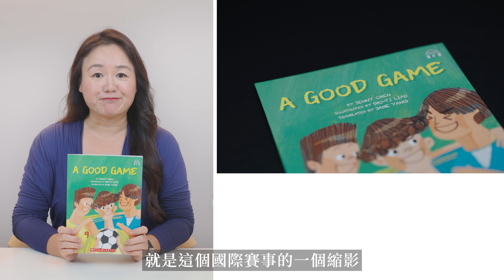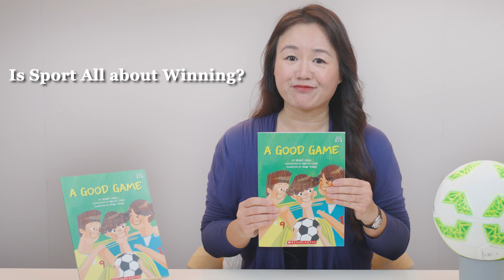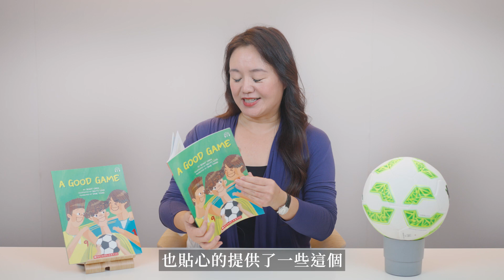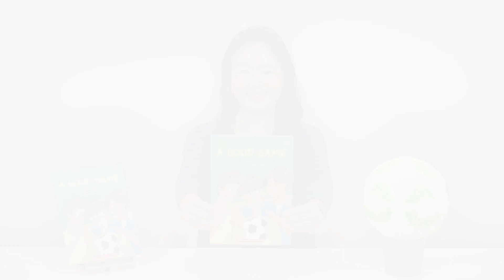A GOOD GAME 英文繪本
趨勢教育基金會執行長陳怡蓁，首次創作兒童繪本故事，被兒子在球場上的暖心舉動所感動的她，決定為兒子及所有的孩子們記錄下這個簡單卻不平凡的時刻。

贈書活動 ⚽️ A GOOD GAME 英文繪本 尋找熱血小將 ⚽️

世界杯足球賽熱烈開打，用足球拉近孩子與世界的距離。

趨勢教育基金會執行長 陳怡蓁Jenny 的第一本繪本書《最熱烈的掌聲》由英國SCHOLASTIC出版英文版《A Good Game》。12月10日（週六）將舉辦新書發表會，邀請喜歡足球、對英文閱讀有興趣，並且富有勇氣與運動家精神的小朋友們一起來參加。 趨勢教育基金會特別提供限量贈書，請於活動網頁完成報名，並參加當日活動即可獲得《A Good Game》英文童書繪本一冊。

| A GOOD GAME 英文繪本發表會 |
 | 活動時間：2022/12/10(六)14:00
 | 活動地點：國家圖書館多功能展演廳(臺北市中山南路20號B1)
 | 贈書活動說明：請於活動網頁完成報名，並參加當日活動即可獲得《A Good Game》英文童書繪本一冊。(每組報名者限領取一本，額滿為止。)